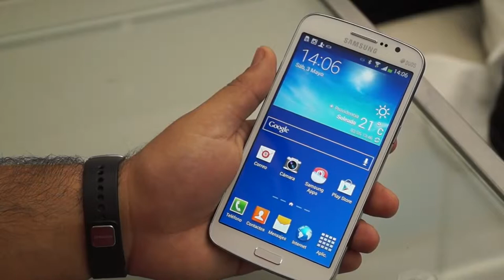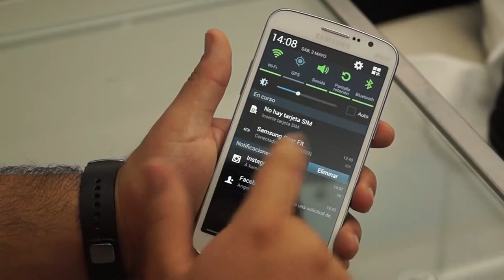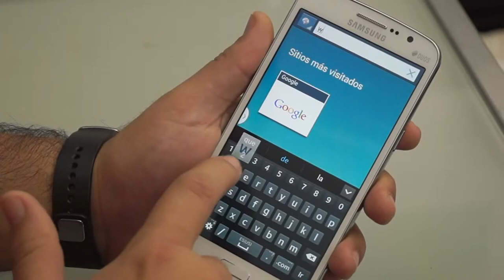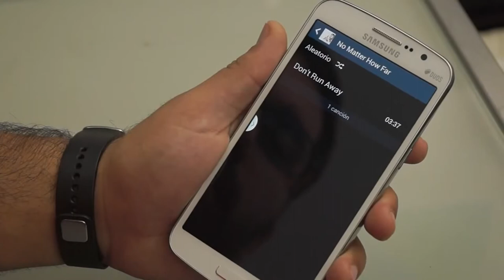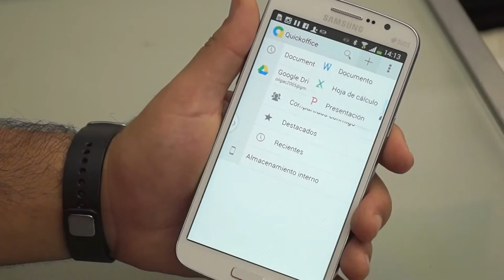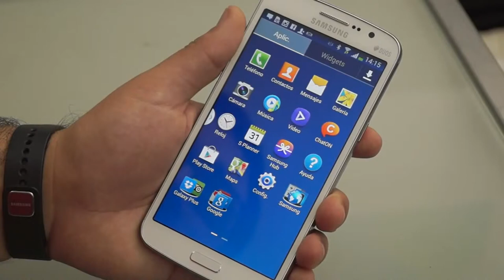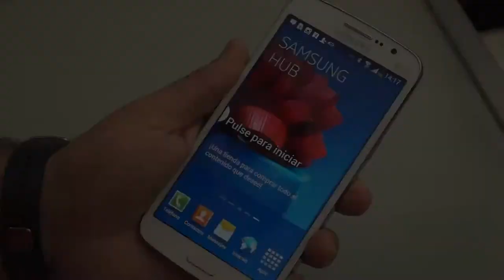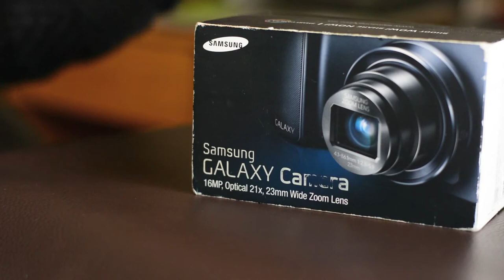Samsung Galaxy Alpha - Análisis completo en español